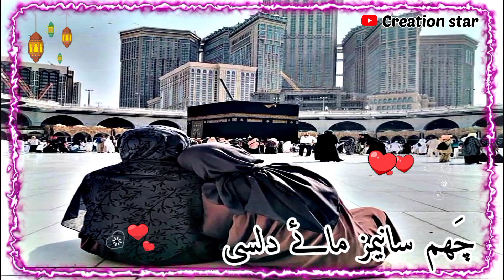Myani Nabyo || Ishfaq Kawa New Naat Status || New Kashmiri Status 💞